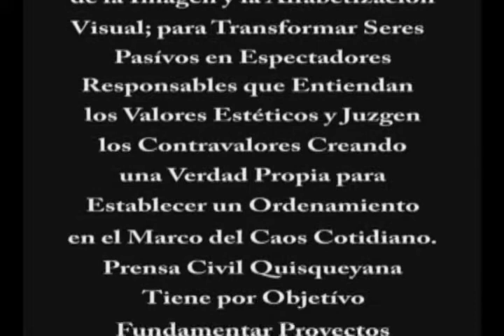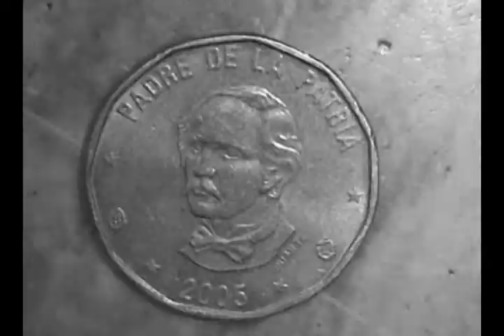El Día de Todos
Puesta en circulación de la novela "El Día de Todos" de Juan Carlos Mieses por Alfaguara en el Teatro Guloya; sobre la situación Dominico-Haitiana, Editada por: Ruth Herrera, presentada por Manuel Mora Serrano, performance de: Loraine Ferrand y Esar Simó, Salvador Tavarez: maestro de ceremonia. Una producción de Fundación Prensa Civil Quisqueyana, dirigida por Oscar Grullón